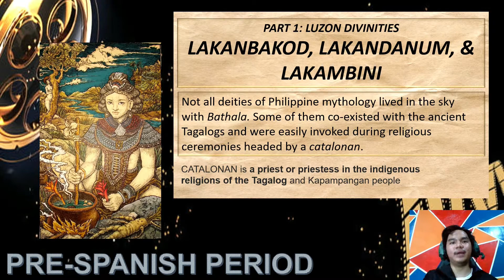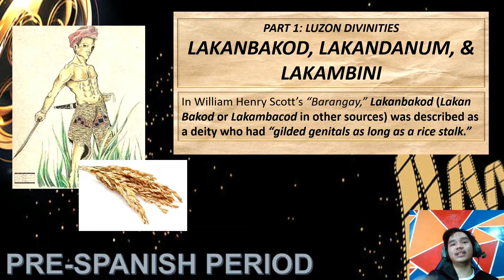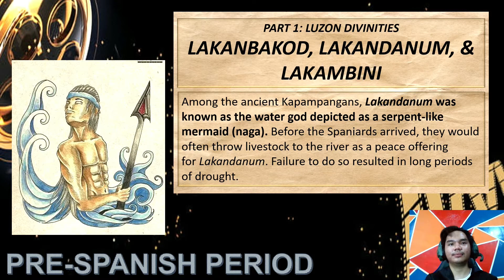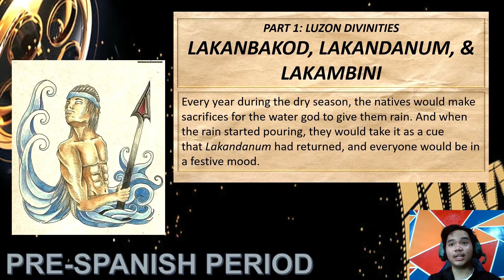Luzon Divinities: The Responsible Anitos; Lakanbakod, Lakandanum, and Lakambini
WHAT'S INSIDE?
1.) Flashbacks to Mayari, Hanan, and Tala
2.) Knowing Lakanbakod, Lakandanum, and Lakambini: The Anitos
3.) Understanding the Terminology Catalonan
4.) The Functions and Responsibilities of the Anitos
5.) The Rhytmic Names
6.) Lakanbakod: The Lord of Fences
7.) Lakandanum: The Ruler of Waters
8.) Lakambini: The God of Purity
9.) The Story of Lakanbakod to William Henry Scott
10.) Lakanbakod's Gilded Genitals as Long as a Rice Stalk
11.) The Fascinated Lakambini
12.) Lakambini to Fray San Buenaventura: Diyus-diyosang Sumasakop sa mga Sakit sa Lalamunan
13.) Lakandanum to Ancient Kapampangan
14.) Livestock Offerings to Lakandanum
15.) The Wet Festivals in Remebrance of Lakandanum

You may send us on:
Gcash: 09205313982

Sources of Knowledge:
1.file:///D:/JEROME%20FILE/KUWADER%20KNOWS/21st%20Century/21stCenturyLiterature_mod1_Geographic-Linguistic-and-Ethnic-Dimensions-of-Philippine-Literary-History.pdf
8. Blust, R. (1993). Central and Central-Eastern Malayo-Polynesian. Oceanic Linguistics, 32(2), 241-293.